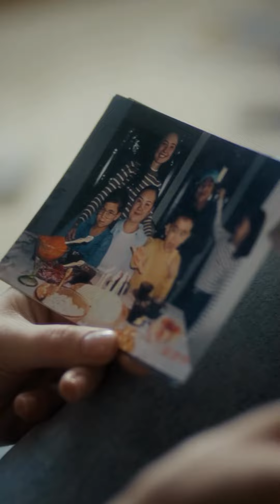Dimash for OPPO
Rspost @oppokazakhstan
OPPO Reno11 жаңа өнімімен ең маңызды сәттерді сақтап алыңыз.

32 МП портреттік камерамен флагман мобильді түсірілім сапасын жаңа деңгейге көтереді. Қайта қарағыңыз келетін өте айқын және әдемі суреттер түсіріңіз. Қайта-қайта!

Біздің бейініміздің сипаттамасындағы сілтеме арқылы өтіп, модель туралы көбірек біліңіз.

Сохраняйте самые важные моменты с новинкой OPPO Reno11.

Флагман с портретной камерой 32 Мп выводит качество мобильной съемки на совершенно новый уровень. Создавайте сверхчеткие и красивые снимки, которые хочется пересматривать. Снова и снова!

Узнавайте о модели больше, перейдя по ссылке в описании нашего профиля.